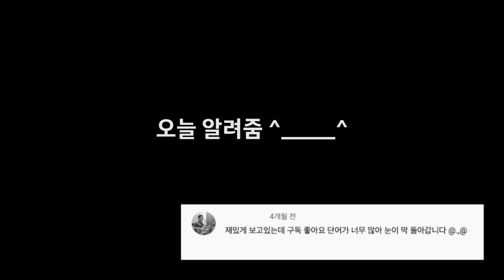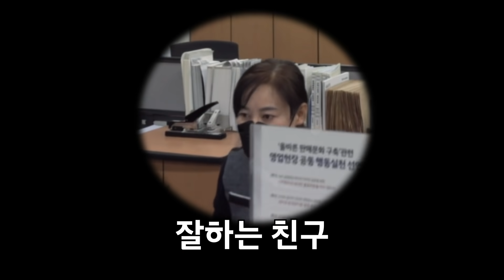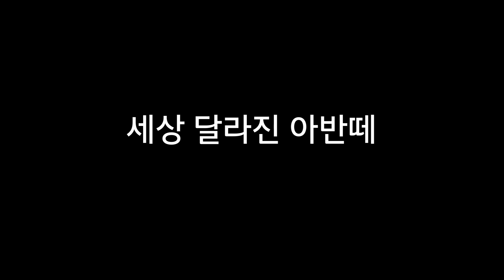카마스터 전시차 언박싱 | ep.2 전라남도 목포 - 올 뉴 아반떼 리뷰 | 현대자동차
사람들 사이에서 요즘 난리라는 올 뉴 아반떼!

현대자동차 카마스터가 바라보는 올 뉴 아반떼는? 🚘
1화 서울편에 이어, 이번에는 전.라.남.도.다!

올 뉴 아반떼 구매를 고민하시는 분들이라면 필.수.시.청 📺
앞으로 출시될 신차 전시차 언박싱! 많은 기대부탁드립니다 🙏